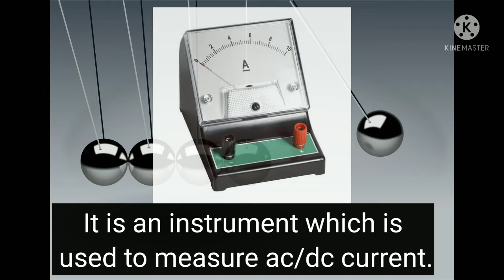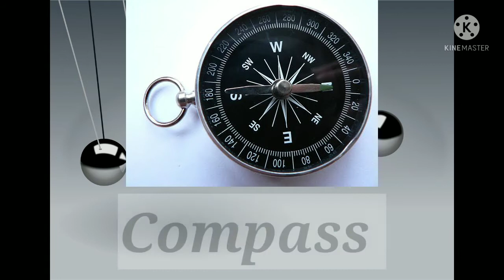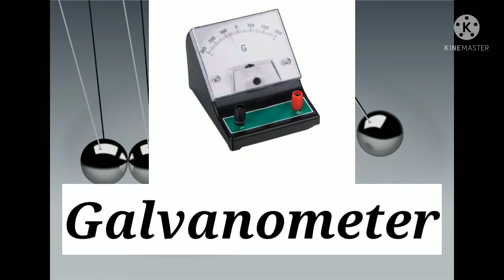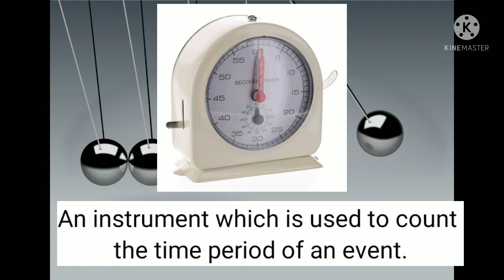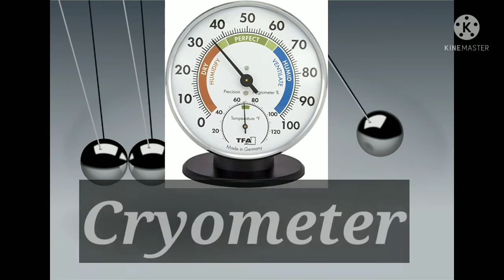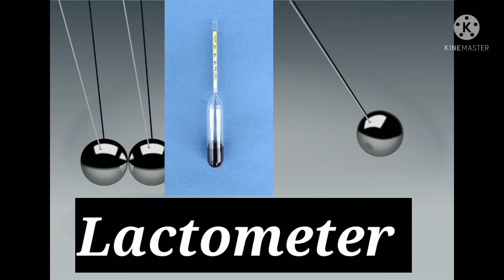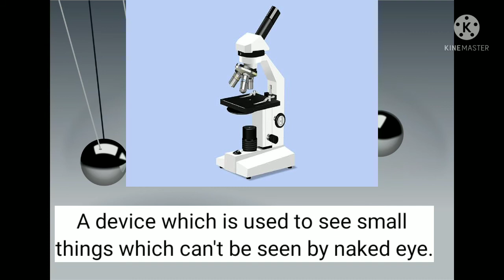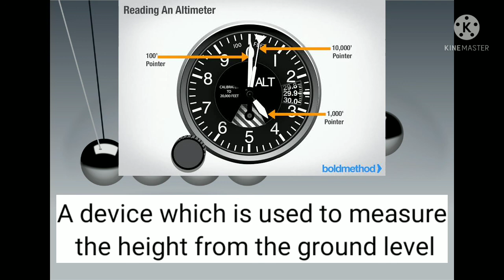Devices and instruments in physics|Most important Instruments of Physics|Name and Uses of Instrument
In this video we have discussed different Instruments, which we use in physics. Below is the list of all the instruments and devices.

=} Ammeter
=} Audiometer
=} Anemometer
=} Barometer
=} Compass.
=} Galvanometer
=} Hydrometer
=} Stopwatch
=} Cryometer
=} Multimeter
=} Breadboard
=} Vernier calipers
=} Lactometer
=} Thermometer
=} Microscope
=} Screwgauge
=} Spectrometer
=} Altimeter

Uses and definition of these instruments.